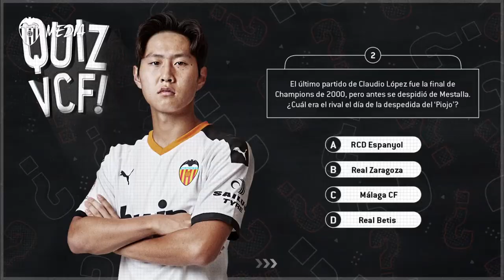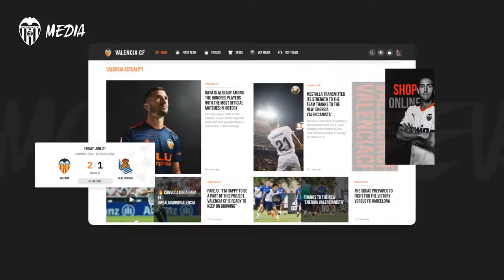EMPEZAMOS OTRA SEMANA REPLETA DE LUCHA, SOLIDARIDAD Y BUENAS ACCIONES 🤝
𝗕𝗼𝗻 dia, 𝘃𝗮𝗹𝗲𝗻𝗰𝗶𝗮𝗻𝗶𝘀𝘁𝗲𝘀!
Seguimos luchando, FAMILIA 🦇
Gracias por acompañarnos 🖤

We’ll keep on fighting together to get through this!